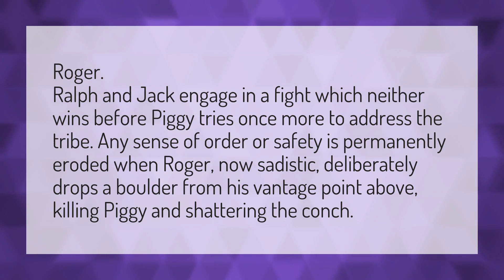Who kills Piggy?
Piggy Build Mode • Who kills Piggy?